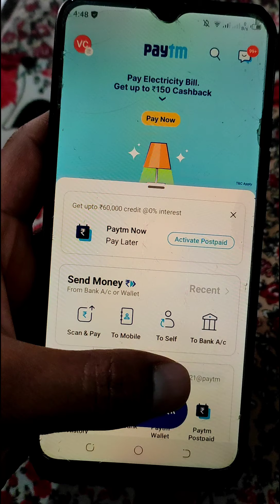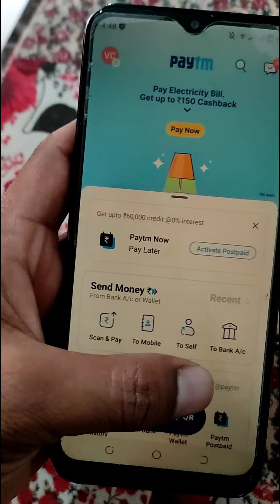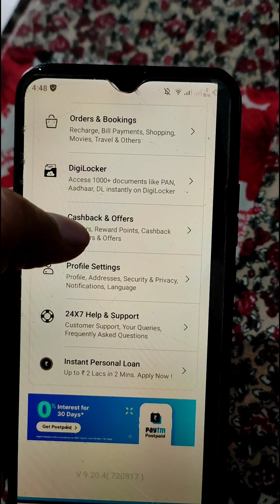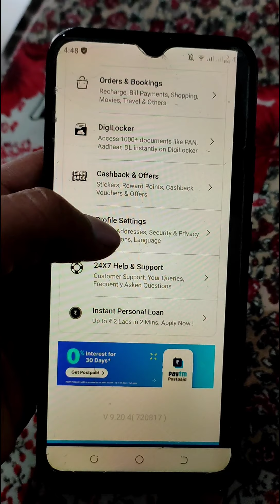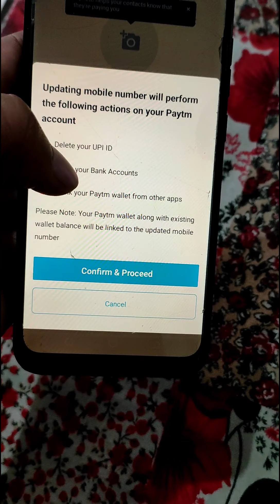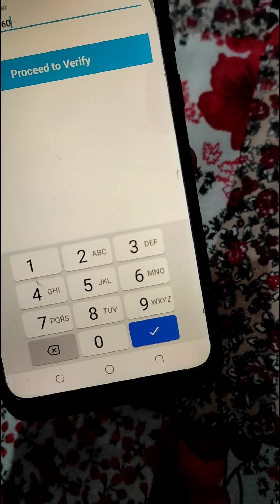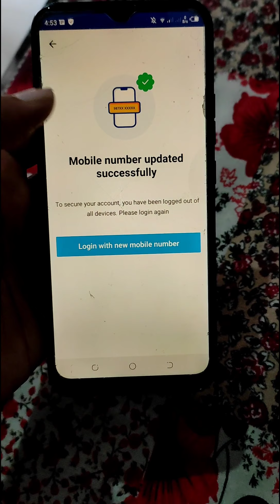Paytm number change kaise kare | How to change mobile number in paytm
How to update linked paytm mobile number  verify phone number on Paytm app